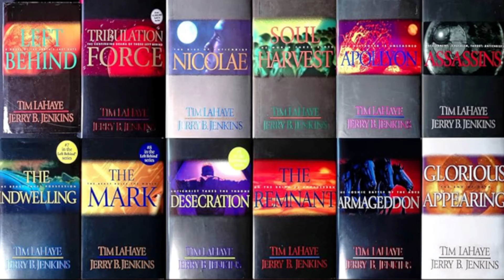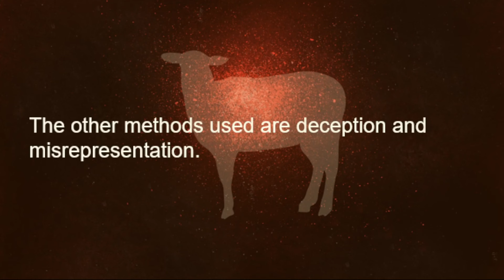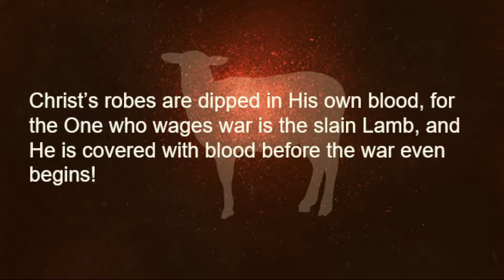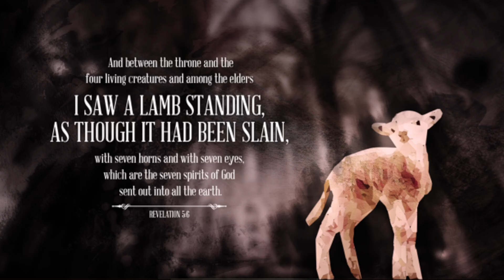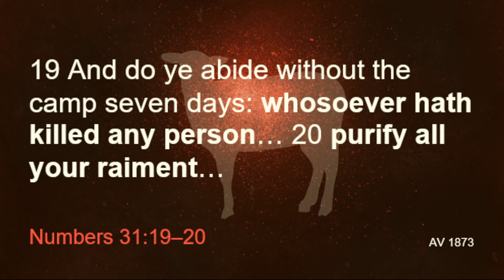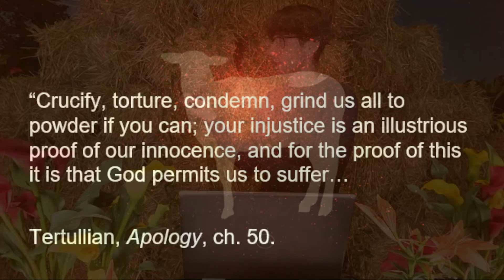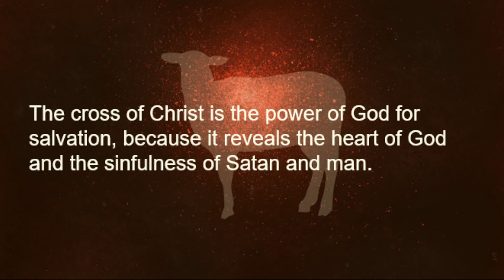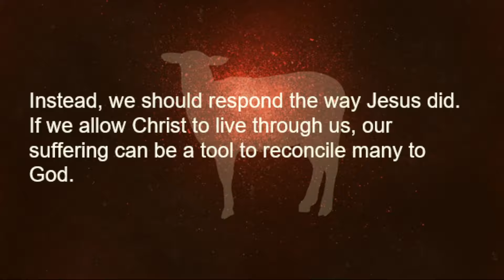Revisiting Revelation's Holy War | Sean Sutton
Sean begins with object lessons through the use of ambiguous images to show that we can see different things while viewing the same pictures to illustrate what we see when we read the Bible, especially the book of Revelation. Do we see the language used as literal and a reflection of a violent Jesus who is coming to crush His enemies or is there a different way to understand how evil will be destroyed and the wicked will perish? How do you read?

And they overcame him by the blood of the Lamb, and by the word of their testimony; and they loved not their lives unto the death. Rev 12:11

Father of Love Fellowship shares the truth about who the God of the Bible and who His Son, Jesus Christ are, for this is life eternal (John 17:3). It's common knowledge that God is love, but what does that actually mean? We share this message in print, sermons, booklets, and books. We fund a number of missionaries and translators across the world as well.